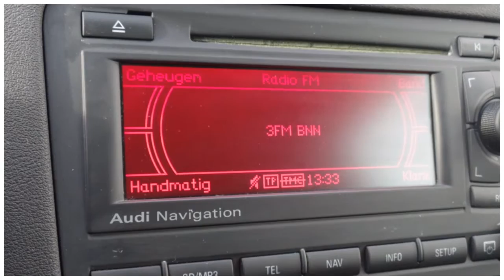Audi A3 1.6 FSI 85kw Ambiente Navi